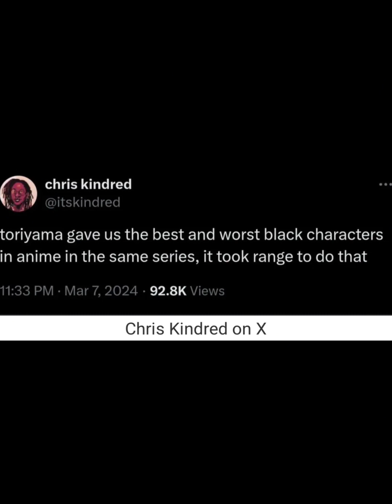Is Sweet Baby Inc Destroying Gaming?!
Again guys, I’m going to be making more content, not just about books.  Books will be the main focus, but I love movies, videos games, I’m a nerd forever.  So I want to talk about all the stuff that makes me happy and I find interesting.